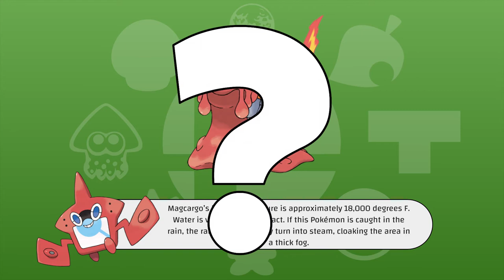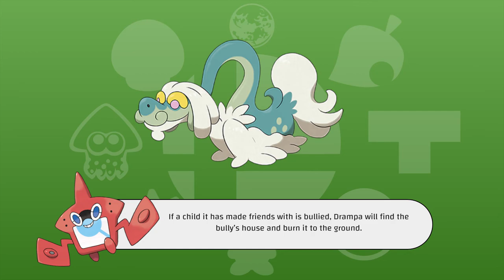CRAZY Pokédex Entries (FUNNY POKEMON VIDEO)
Continuing our previous list of creepy Pokédex entries, we take a look at some of the crazier ones out there.  Let's continue on with some of the craziest pokédex entries in this funny pokemon video.